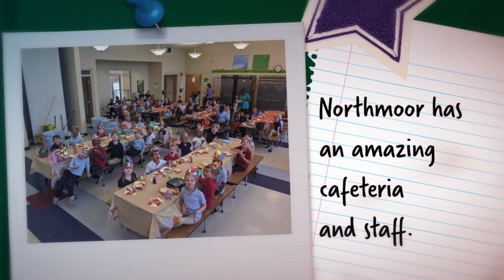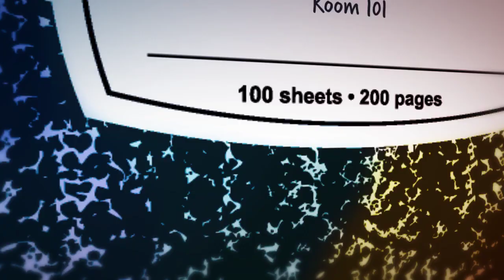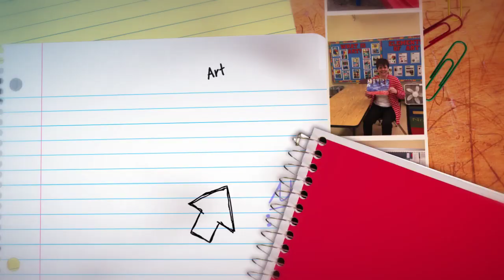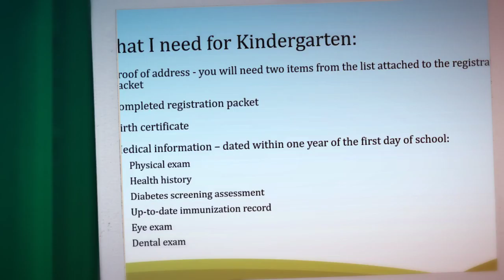Northmoor Primary School Kindergarten Round Up